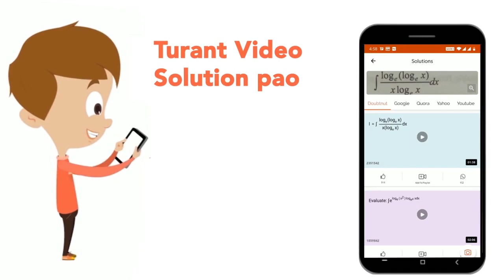Bis will be used in the meaning as | CLASS 12 | TEST 5 | CHEMISTRY | Doubtnut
Bis will be used in the meaning as
Class: 12
Subject: CHEMISTRY
Chapter: TEST 5
Board:IIT JEE

👉 Have Any Query? Ask Us.